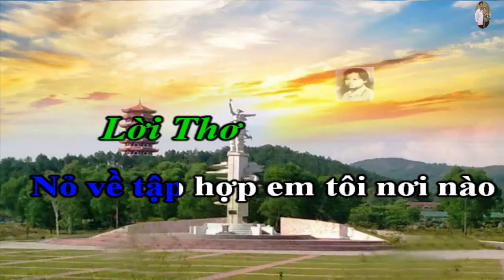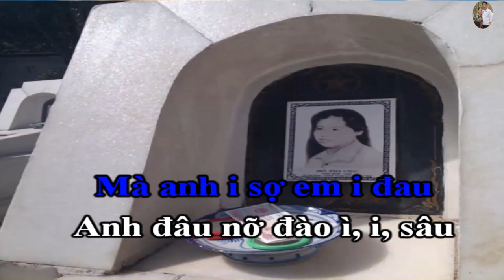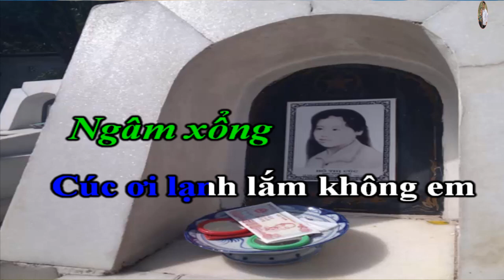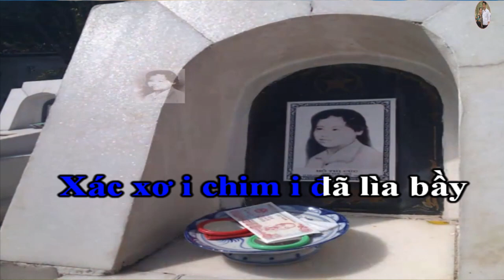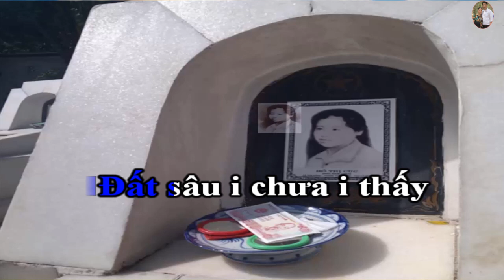Karaoke hát chèo_ Cúc ơi em ở đâu (Chuyển thể chèo - Mai Bích Thủy) Điệu du xuân